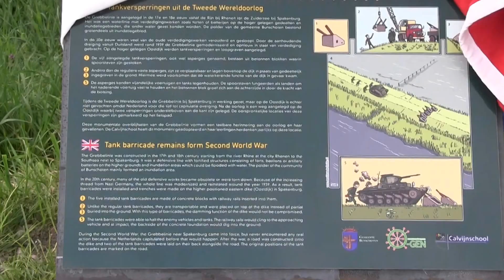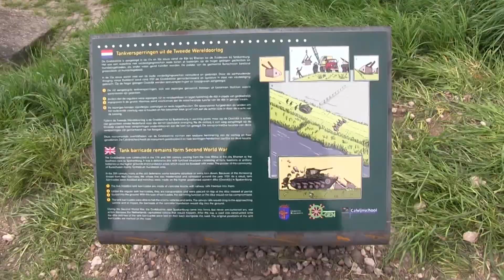Onthulling informatiebord tankversperring Grebbelinie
Calvijnschool bij de onthulling informatiebord aan de Oostdijk